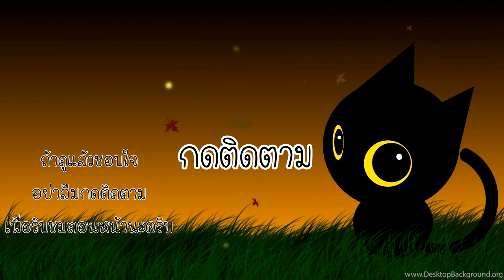Stick War Legacy #12 - ชาเล้นจอมเวทย์ VS ซอมบี้ยักษ์ [เกมมือถือ]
Stick War Legacy ตอนที่ 12 ชาเล้นนี้เดี๋ยวเราจะเอาจอมเวทย์ ไปทำการต่อสู้กับซอมบี้ยักษ์ด่านดาวที่ 6 นะครับจะเป็นอย่างไร ไปดูกันได้เลยครับ และนี่คือพลังของกองทัพหัวไม้ขีด!